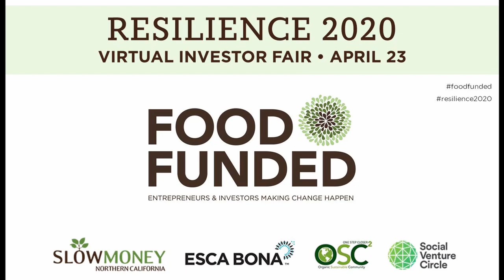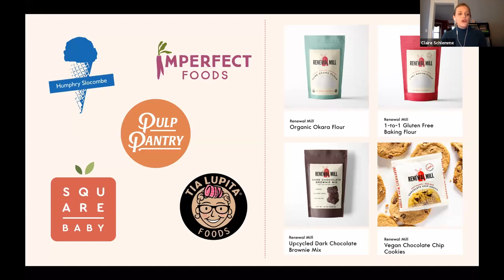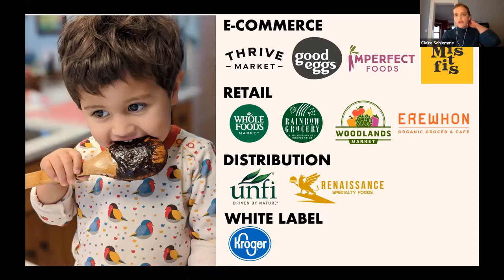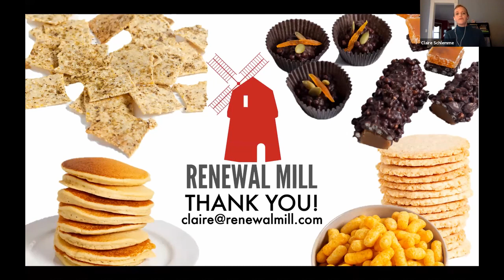Renewal Mill at FOOD FUNDED Resilience 2020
Renewal Mill harvests undervalued byproduct streams from current food production processes to create nutritious, high-fiber foods.

Claire Schlemme presenting at the Virtual Food Investor Fair on April 23, 2020.